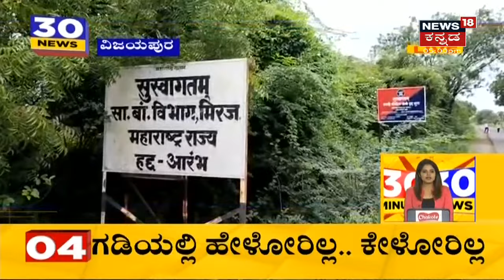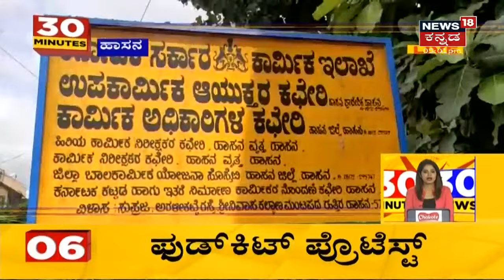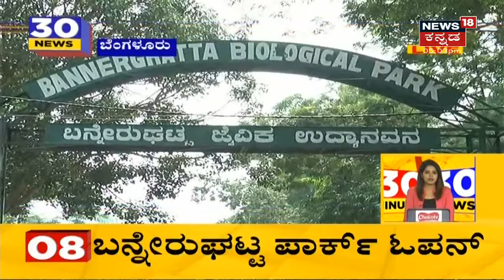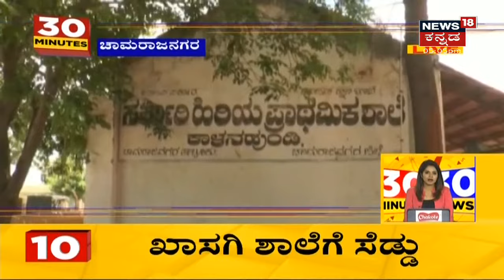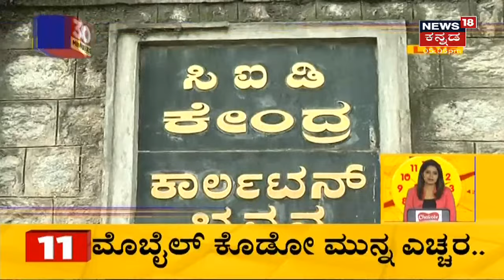30 Minutes 30 News | Kannada Top 30 Evening Headlines | July 01, 2021 | News18 Kannada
30 Minutes 30 News segment brings the daily news updates related to the state.
Unlock 3.0 ಬಗ್ಗೆ ನಾಳೆ CM BS Yediyurappa ನೇತೃತ್ವಲ್ಲಿ ಸಭೆ. 3ನೇ ಹಂತದ Lockdown ಸಡಿಲಿಕೆ ಬಗ್ಗೆ ಚರ್ಚೆ. Mallಗಳನ್ನು ಓಪನ್ ಮಾಡುತ್ತಾ ಸರ್ಕಾರ?
1:11 Bengaluruನಲ್ಲಿ COVID Rules ಪಾಲನೆಯಲ್ಲಿ ನಿರ್ಲಕ್ಷ್ಯ. Apartmentಗಳಲ್ಲಿ ಪುನಃ ವಕ್ಕರಿಸಿದ ಕೊರೋನಾ.
1:57 Bengaluruನಲ್ಲಿ 100ಬ ಬೆಡ್ ಗಳ COVID Care Center ಆರಂಭ.